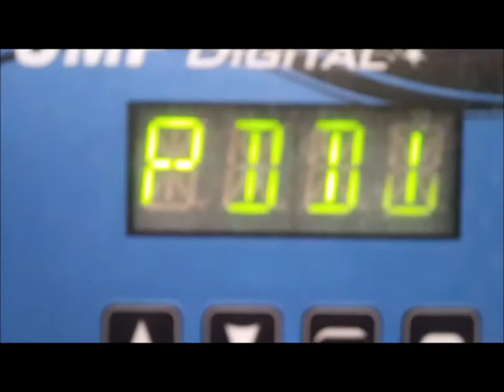a NeW jerSeY DriVe 6: sPeCiaL cOLLectOr's eDitiON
c0py riGht cLaiM
iDoN't Make aNy m0neY dOiNG tHis, MakinG ViDeOs.